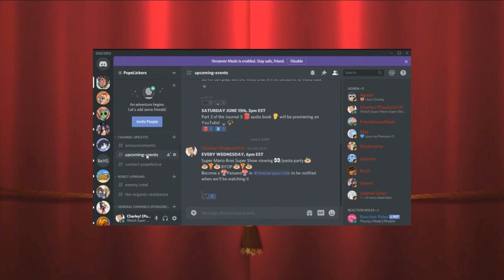Steven meets Dipper and Mabel - Steven Universe x Gravity Falls Crossover AU comic dub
Video credits below the cut